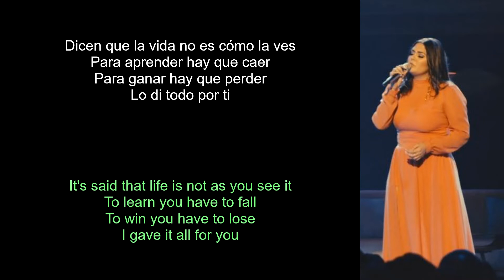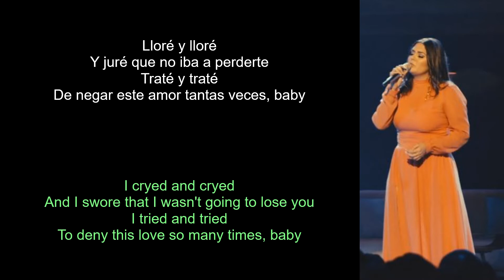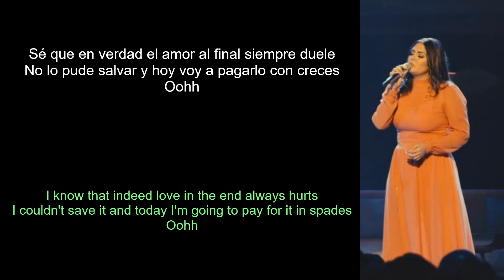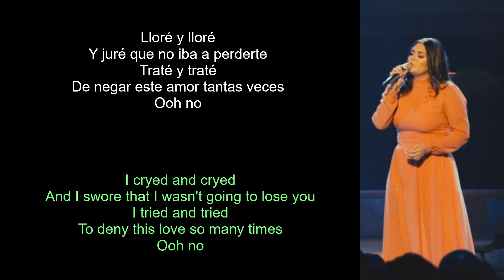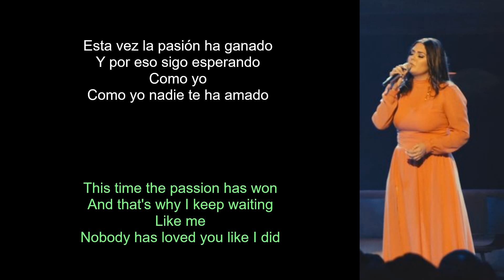Yuridia - Como Yo Nadie Te Ha Amado (Lyrics Spanish-English) (Español-Inglés)